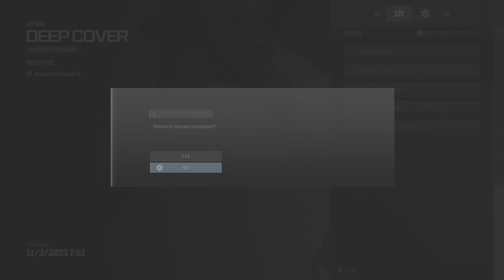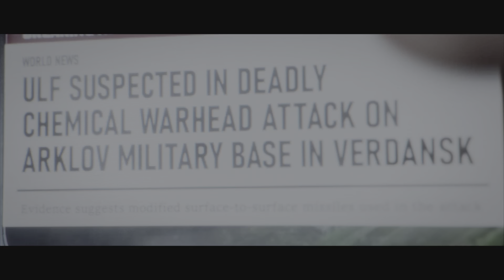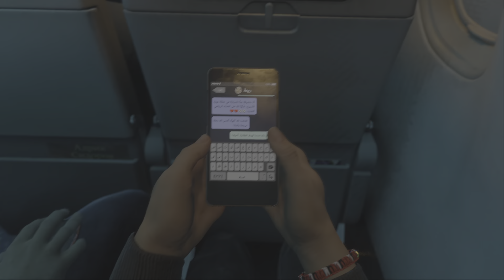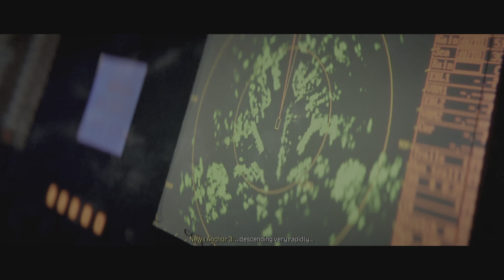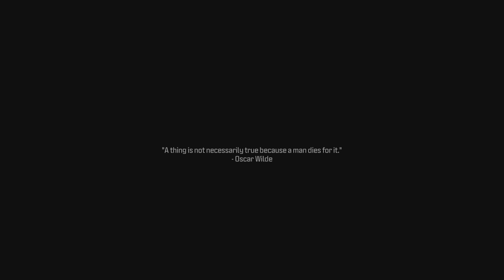MWIII Early Access Campaign Part 3: Hard Stealth Sections